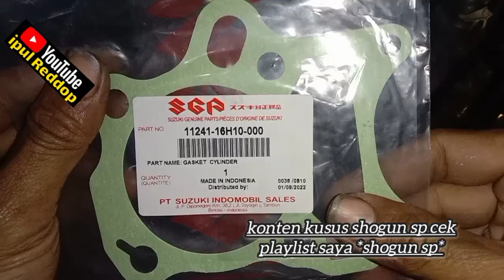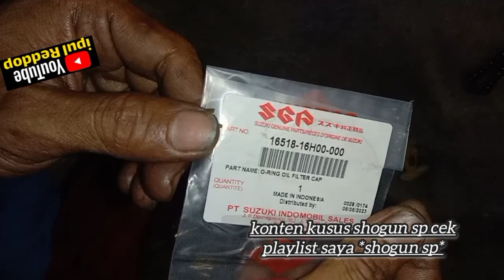Cara Pasang Piston Fim Smash Di Shogun Sp Fl125 | Restorasi Shogun Sp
restorasi shogun sp fl 125 biru putih
tahap pasang piston fim
di video ini terdapat pengganti part
*block ori utk os 50
*piston fim os 50
*packing block bawah
*seal cover filter oli
*filter oli